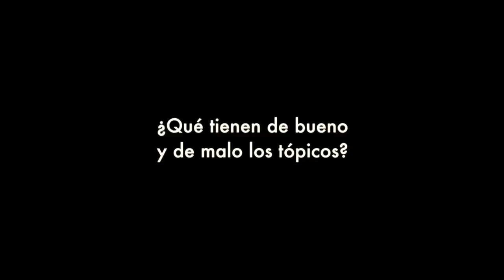'Ocho apellidos vascos': Entrevista a Carmen Machi y Karra Elejalde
Charlamos con los dos secundarios de lujo de la nueva comedia romántica de Emilio Martínez Lázaro, protagonizada por Dani Rovira y Clara Lago. El 14 de marzo en cines.